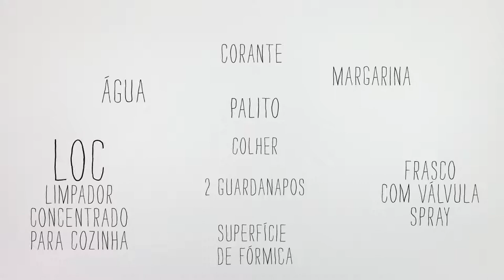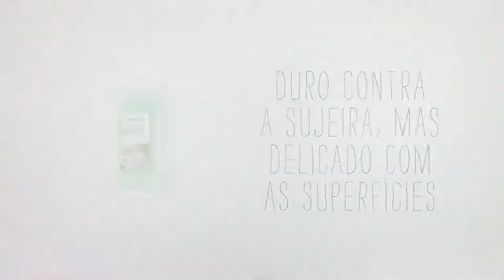Demonstração LOC Cozinha Amway - Limpeza Desengordurante Concentrado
Equipe Penaverde